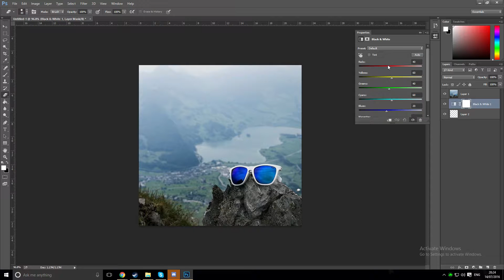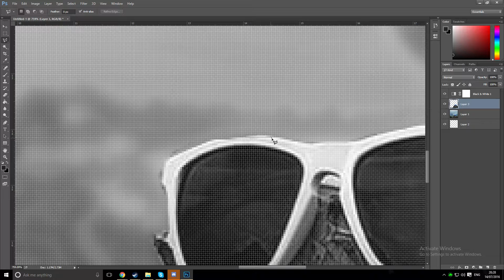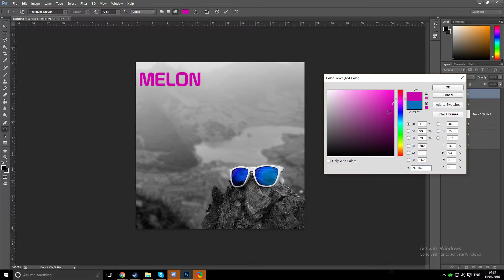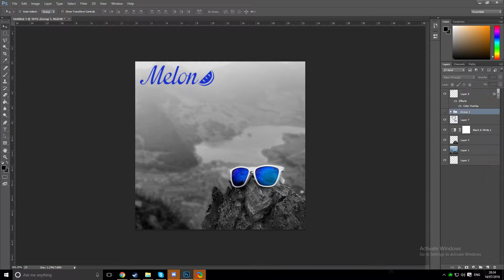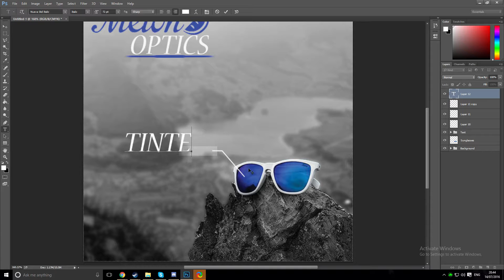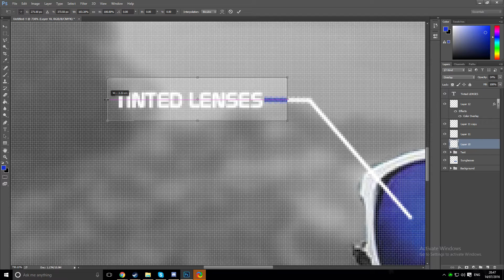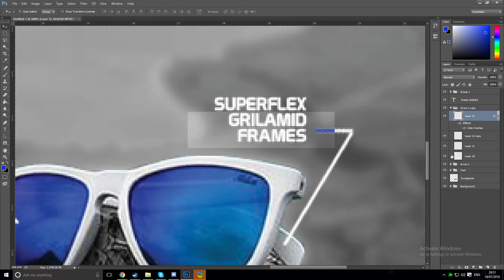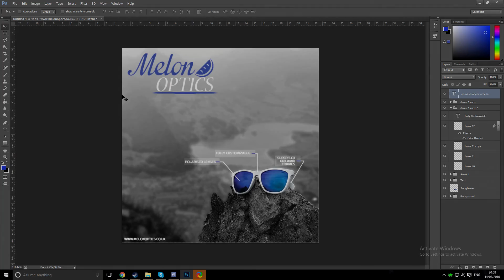Melon Optics Product Advertisement Speedart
i took a cool photo from melon optics Instagram and did some Photoshop editing to display the product in what i thought looked best, Enjoy! :D Like if you want more of these designs/a tutorial!
▬▬▬▬▬▬▬ ▼ DOWNLOAD LINK ▼ ▬▬▬▬▬▬▬▬▬▬
☼DOWNLOAD☼
No download for this :(

♥ Be sure to check out Can't Stop Won't Stop, My favourite rappers ♥

♫ Music ♫
• Can't Stop Won't Stop - Up and Away (feat. June)

• Abstract - Built It Up (ft. Jackson Breit) (Prod. Drumma Battalion)

All music has been used with the correct usage rights discussed on the Approaching owner's channel ☺